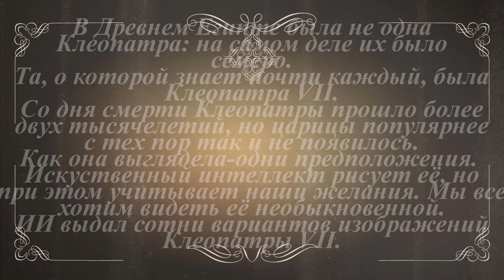Клеопатра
В Древнем Египте была не одна Клеопатра: на самом деле их было семеро.
Мало кто не слышал о Клеопатре, одной из самых известных женщин в истории. Ее помнят не только как любовницу Юлия Цезаря, но и жену Марка Антония, а ее самоубийство ознаменовало присоединение Египта к Римской империи.
Во время правления династии Птолемеев, последней независимой египетской династии, Клеопатра являлась популярным именем среди женщин королевской крови. Все члены династии были потомками Птолемея I Сотера, одного из македонских полководцев Александра Македонского, присоединившего Египет к составу Македонской империи в 332 г. до н. э., пишет Ancient Origins.

Та, о которой знает почти каждый, была Клеопатра VII.
Со дня смерти Клеопатры прошло более двух тысячелетий, но царицы популярнее с тех пор так и не появилось.
Как она выглядела-одни предположения.
Искуственный интеллект рисует её, но при этом учитывает наши желания. Мы все хотим видеть её необыкновенной.
ИИ выдал сотни вариантов изображений Клеопатры VII.